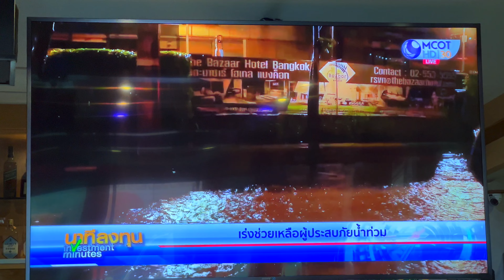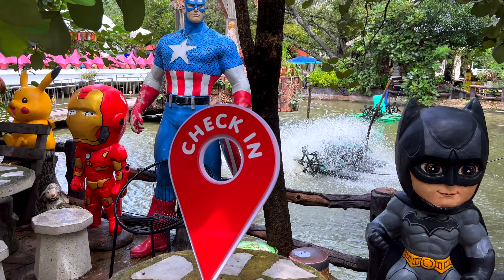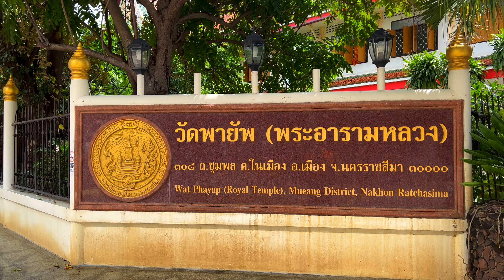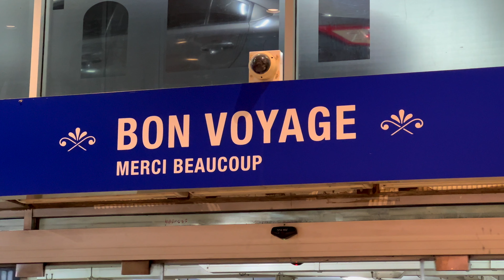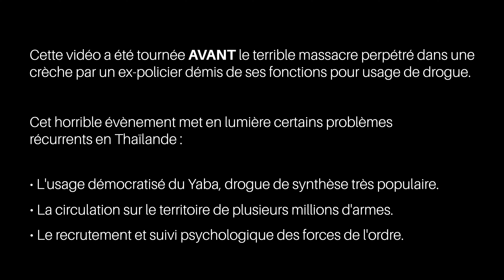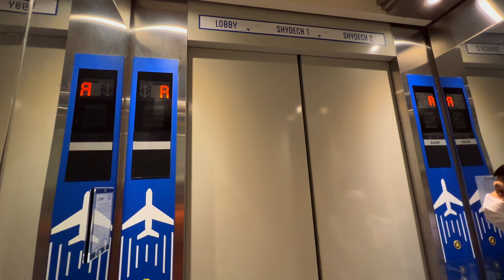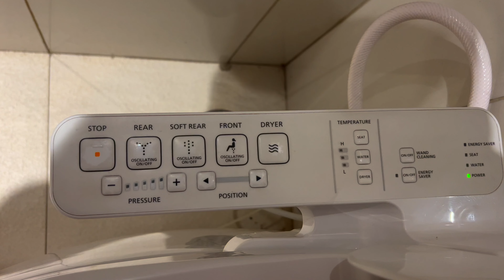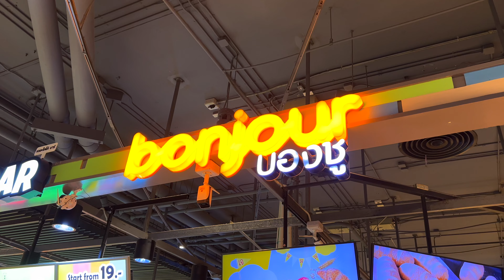NAKHON RATCHASIMA : JOUR 2 🌤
Deuxième et dernière journée à Nakhon Ratchasima!
Aujourd'hui, on visite 2 des plus importants temples de la ville et on prend un peu de hauteur...